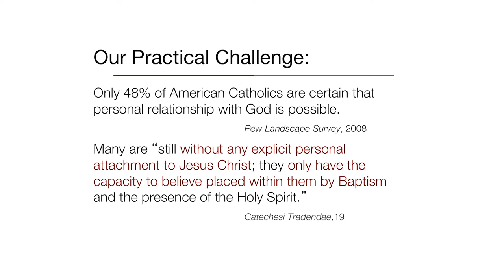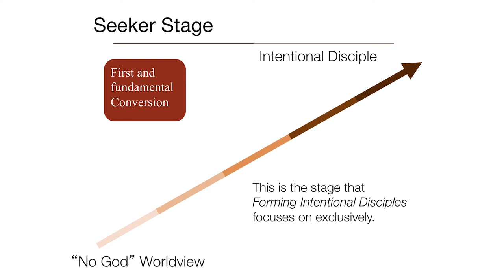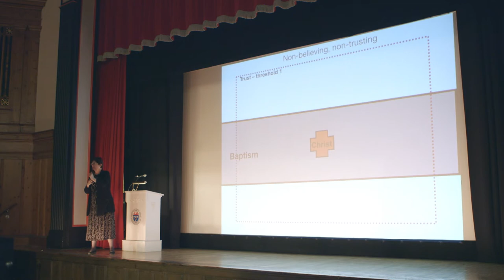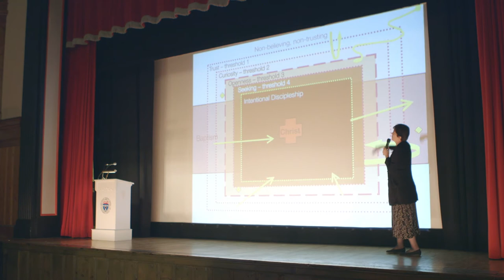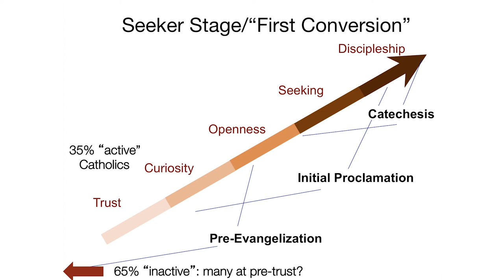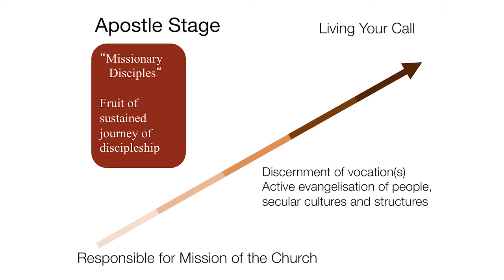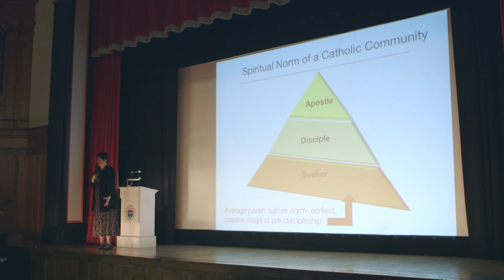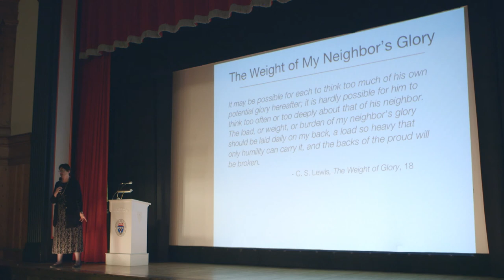Sherry Weddell | Forming Intentional Disciples (Part 1 of 2)